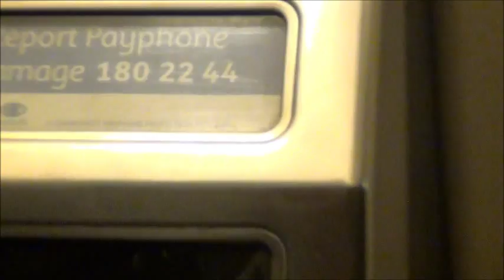Josepe-Dear Mum Goodbye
my mother made contact with me after six years ony the other day, i wrote this and recorded it about a week before hand. this is a deep track. listen..
JSP Pictures
Runamuck Records